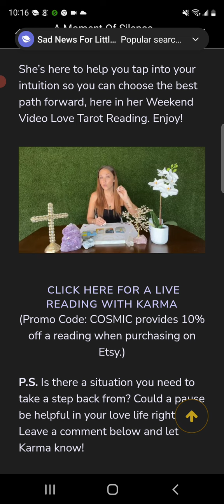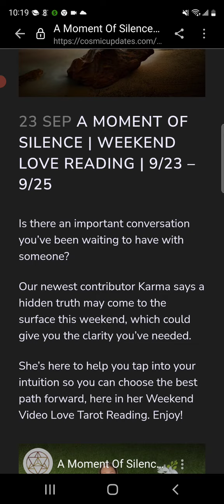that's why I can't sleep it's not my energy I knew someone was going to Confess&truth to something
that's why I can't sleep it's not my energy I knew someone was going to Confess the truth about 3rd party and a betrayal I could feel it I just didn't know when yes I have been working on myself busy with myself alot not really worried about others or situations I can't believe what I fault was conformation thank you for the massages